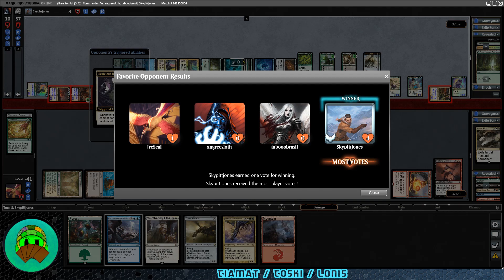Tiamat Dragon God versus Toski and Lonis | EDH / CMDR Gameplay | AFR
Dragons are known for a lot of things, including being fickle.

Check out Facebook for my latest posts @DurdleMTG

"Sexy Julia" by Sascha Ende
"Hades" by Sascha Ende
All used under license.